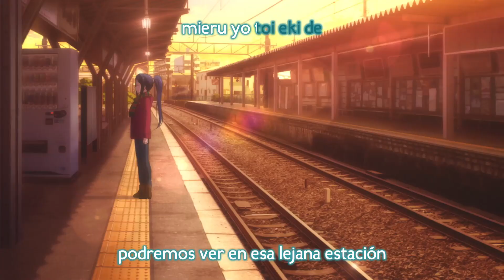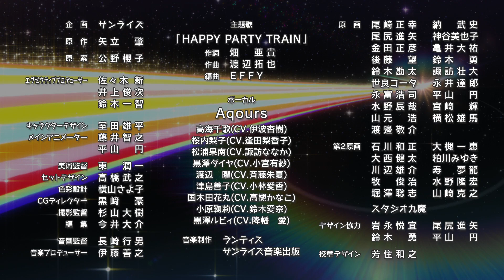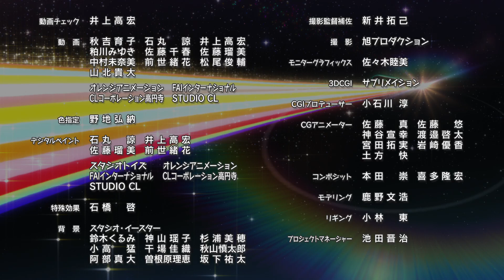【Aqours】Love live! PV sub español【HAPPY PARTY TRAIN】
Nombre de la canción: HAPPY PARTY TRAIN
Autor: Aki Hata

Descarga aqui las canciones con su respectivo Off vocal:

1

2

Te esperamos❤